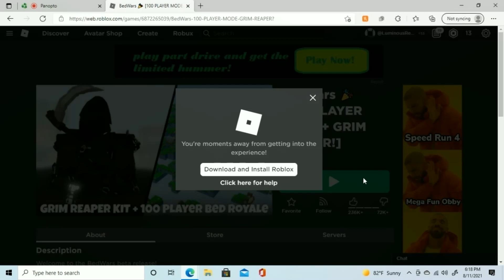Becoming unkillible in bedwars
I did not die this entire round except the final fight.